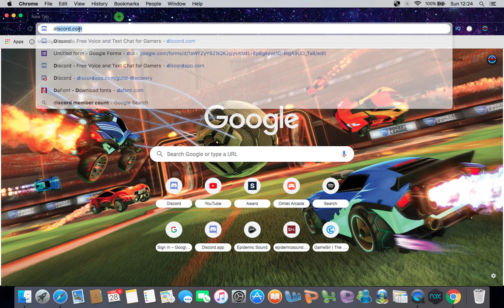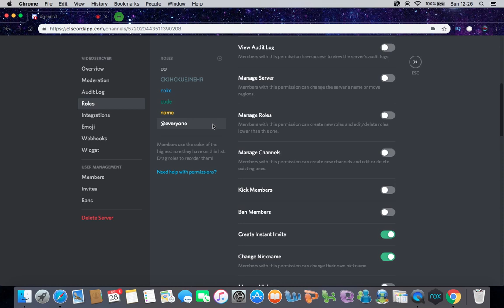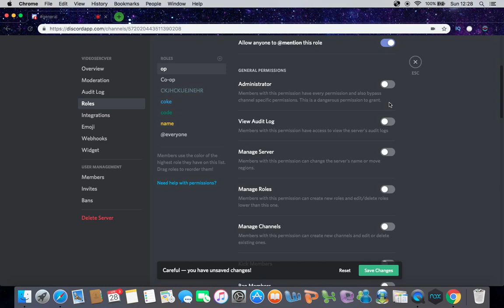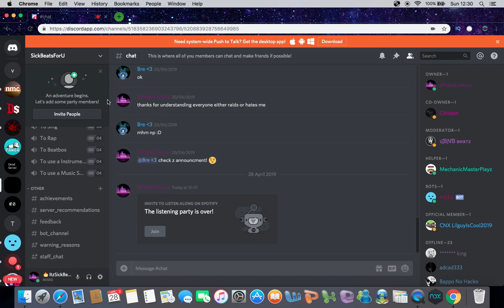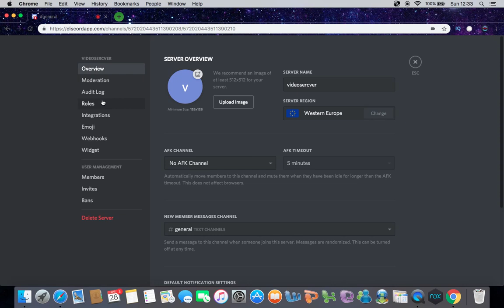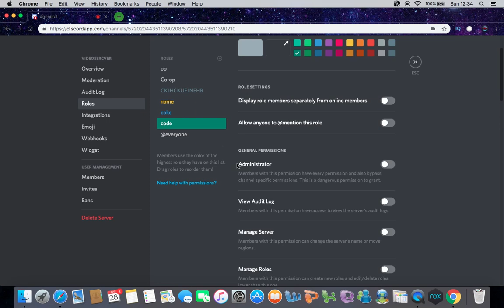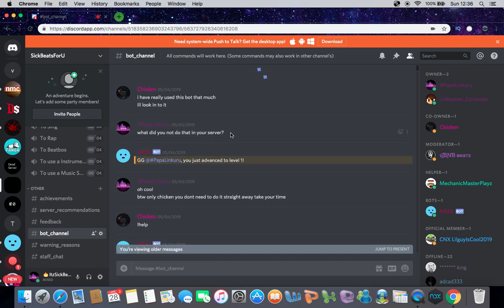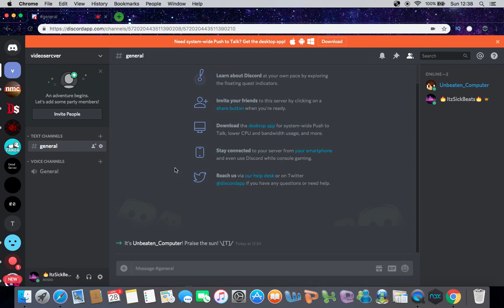How to lock discord roles (Remake)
Follow me on google+ : UnbeatenPlayz Minecraft and More

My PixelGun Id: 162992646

My PixelStrike Id: 219401

My minecraft name: UnbeatenPlayzYT